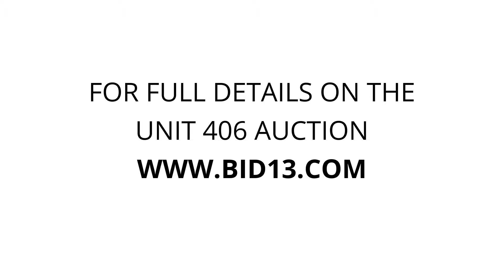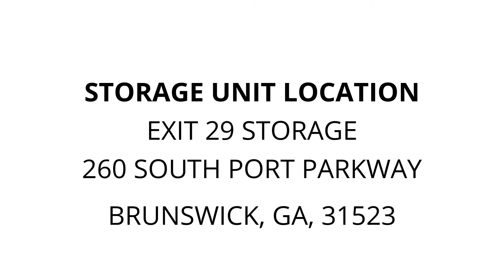Exit 29 Storage - Unit 406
furniture, antiques, piano-seat, Display-Case, chairs